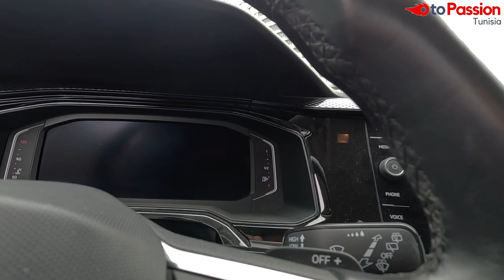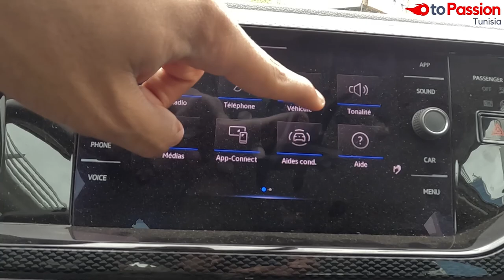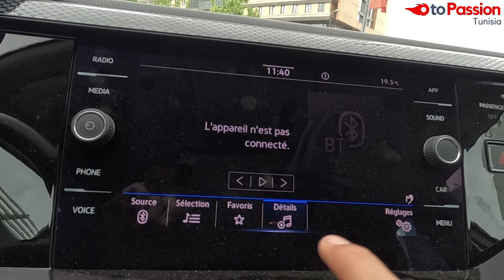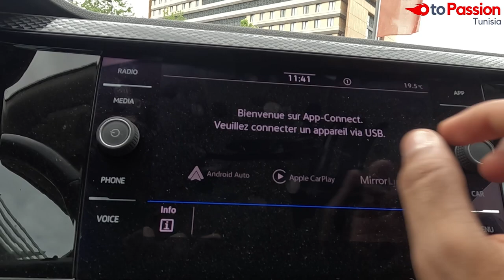Essai Polo Facelift 2023 : هل تستحق سعرها ؟